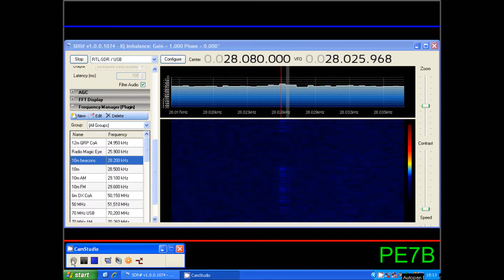P40L on 10m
P40L on 10m CW - 19 Feb 2015